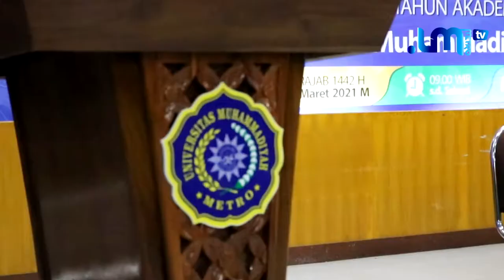EVALUASI AKADEMIK, NON AKADEMIK & PEMBAGIAN SK PERKULIAHAN